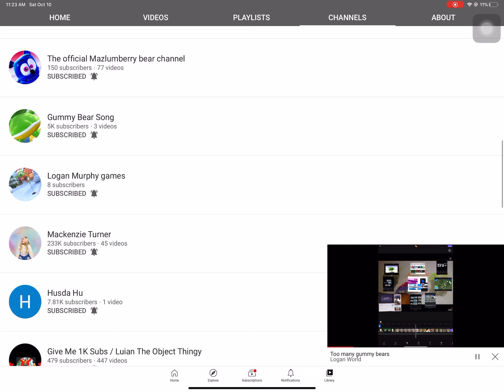October 10, 2020